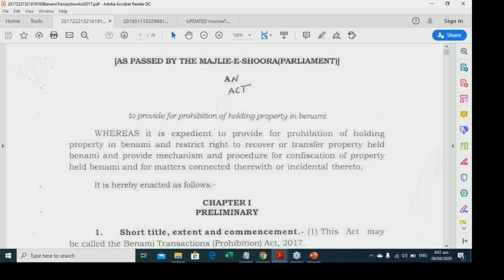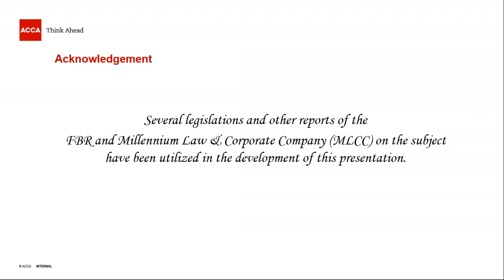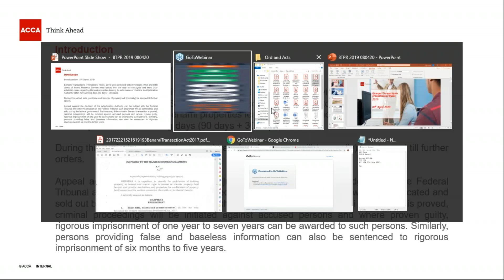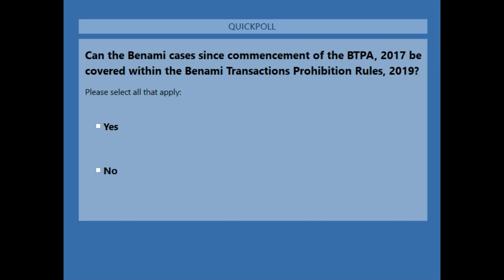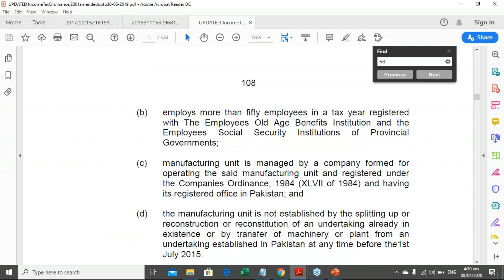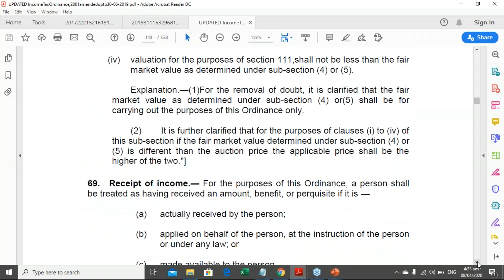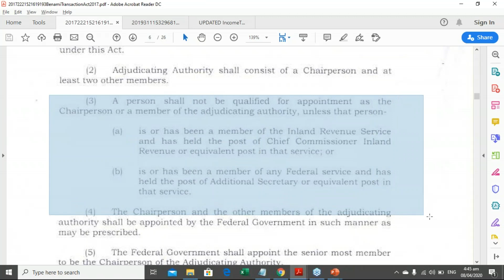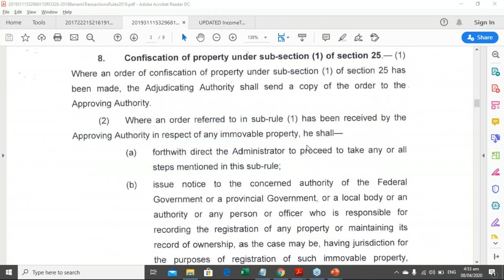Learn - Benami Transactions (Prohibition) Rules, 2019 - Part 1/3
Mr. Omer Zaheer Meer conducting the training session on the above titled, extremely important and current topic of taxation in Pakistan.

He is:
Managing Partner (Taxation & Corporate Services), MLCC,
Member, Global Tax Forum (UK),
Chairman, MNP & Taxation Committee, ACCA,
Chairman, Tax Clinic, LCCI
Chairman, Finance, Revenue & Economic Affairs Committee, LTBA &
Editorial Board Member, Policy Insights, MESA Publication, ACCA